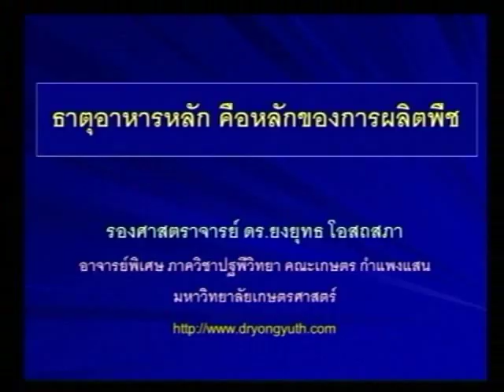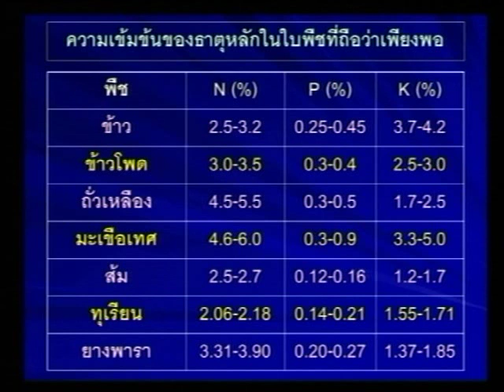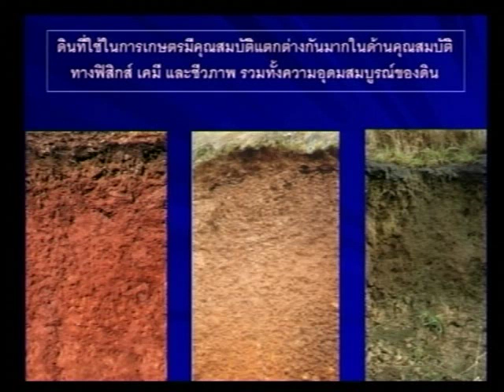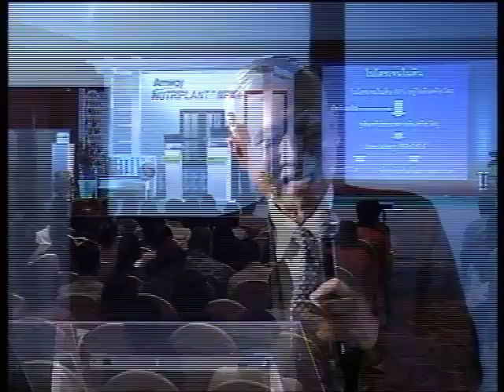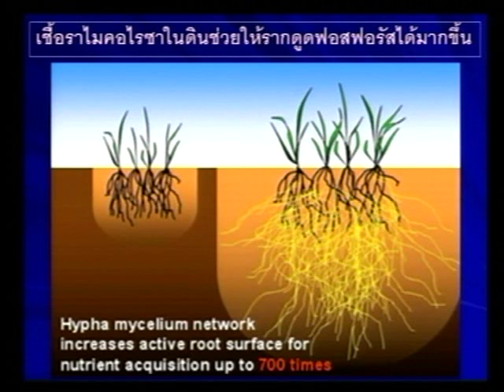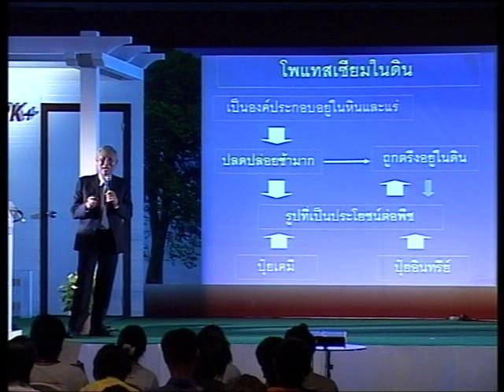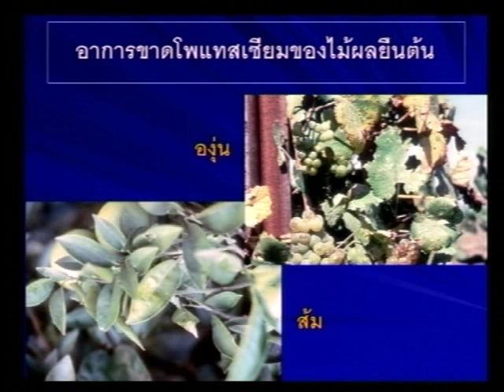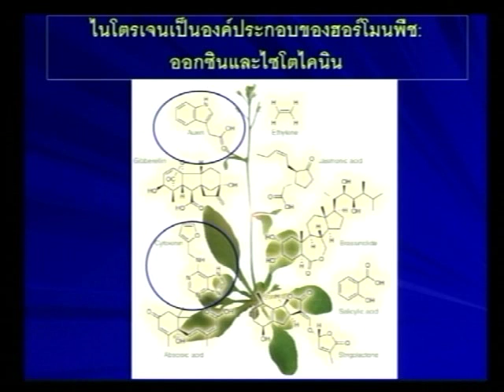NUTRIPLAN NPK 01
NUTRIPLANT NPK - Plant Growth Enhancer For quality and high yield.
NUTRIPLANT NPK is a foliar micronutrients supplement for all crops, which contains balanced quantities of organically complexed nutrients for increased plant growth. It is scientifically developed through a unique biological complexation process